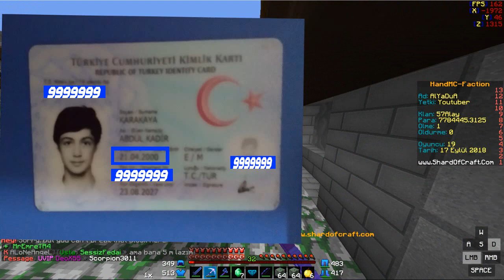Minecraft op faction bölüm - 1 imkansız edit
👍Sw İp Si =Götleri Kalktı Bizde İndiriyoruz👍
📌Hepinize merhaba gençler bu gün hand mc sunucusunda op factionda edit de filan kasıldık biraz bos kesti eğlenceli bir video oldu iyi seyirler📌
👍Serinin devamı için like atarak bize destek olabilirsiniz 👍
📌videomuzdaki reklamlara tıklayarak yardımcı olabilirsiniz📌
📌Bilgisayar Sistemim📌
📌Ekran Kartım = Msı RX460 4GB 128Bit
📌Ana Kartım    = Msı H110M-PRO VD
📌İşlemcim        = İntet Core İ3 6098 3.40Ghz
📌Ramim            = Crucual 8GB 2400mhz
📌HardDiskim   = Caviar Blue 1Tb

📌Etiket📌
minecraft factions,
minecraft faction servers,
minecraft factions raid,